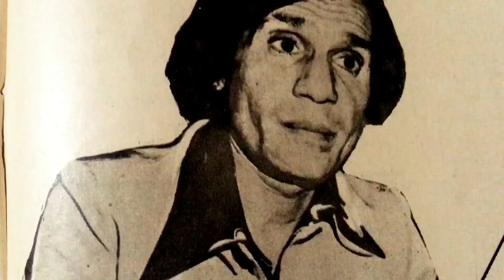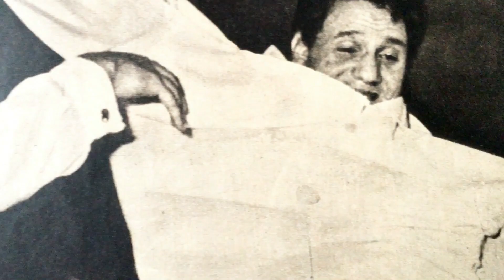مع حبي العندليب الاسمر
العندليب الاسمر مع حبي ويظل حليم مثل النبع الصافي الذي لا تجف مياهه أبدا قد يموت الجسد ولكن الصوت لا يغيب
مادة الفيديو تصويري : رندا صالح